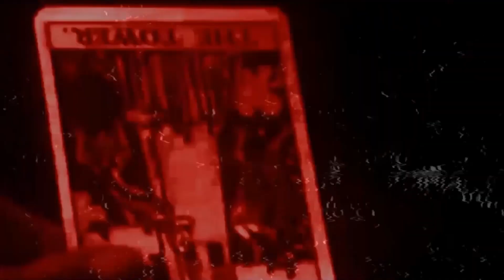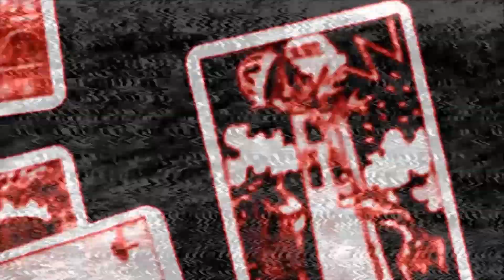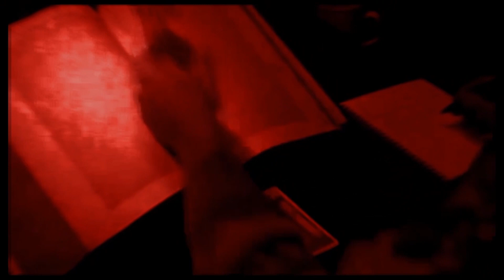NADRYV 01: Fangarm - The Chariot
Fangarm is a modular techno artist and co-creator of the Norwegian label Physical Pattern. He usually performs improvised modular acts with the supplement of visuals and light. His sounds are leaning towards noise and techno, creating heavy and noisy soundscapes.

Listen to the track "The Chariot" by Fangarm and pre-order NADRYV 01 on Bandcamp
Produced by Flux Webzine and Myopia Studios
Mastered by Dadub Mastering Studio